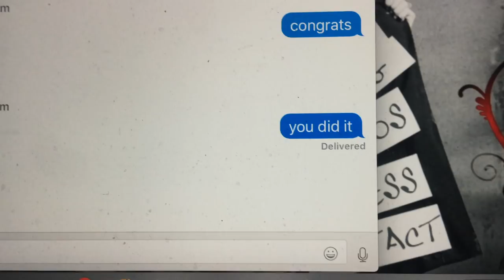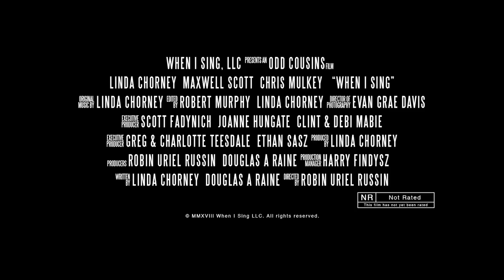WHEN I SING Official Trailer.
WHEN I SING is Funny, irreverent, heartfelt, and real, with Linda Chorney playing herself, this is the story of a singer-songwriter’s wild ride toward finally being "almost famous" after thirty years of gigging on the road. Will being the first truly independent musician nominated for a Grammy be her big break — or break her?  Based on her book and true story "Who the F**K is Linda Chorney?”]

Coming Soon. Destined to become a classic cult film in the music world!
Story by: Linda Chorney
Screenplay by: Linda Chorney and Douglas Raine
Directed by: Robin Uriel Russin
Produced by: Linda Chorney
Producers: Douglas Raine, Robin Uriel Russin
Exec Producers: Scott Fadynich, JoAnne Hungate, Clint & Debi Mabie, Greg and Charlotte Teesdales
Cast: Linda Chorney, Maxwell Scott, Chris Mulkey, Marion Ramsey, Miles Anderson, Kalpana Pandit, Kiki Ebsen, Mia Moravis, Bari Hyman, Paul Chorney, Eli Panero, Jim Berkenstadt, Fred Boenig, Mark Irvin, Jasysyn Landyn

An Odd Cousins Film

Studio: Southern Arizona Video Productions.